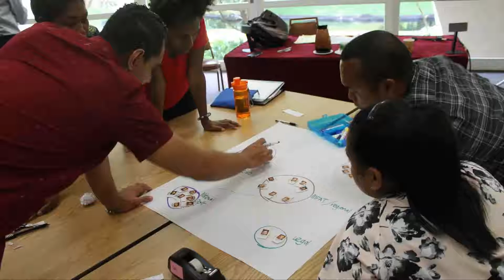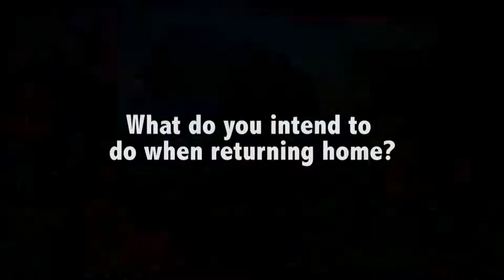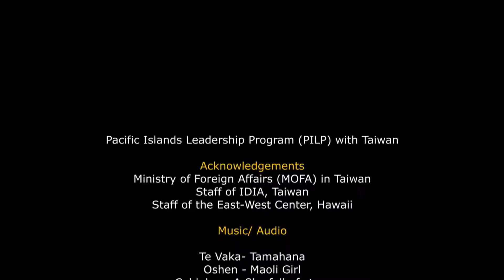Pacific Islands Leadership Program with Taiwan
Reflections from 2014 participants in the East-West Center's Pacific Islands Leadership Program with Taiwan.